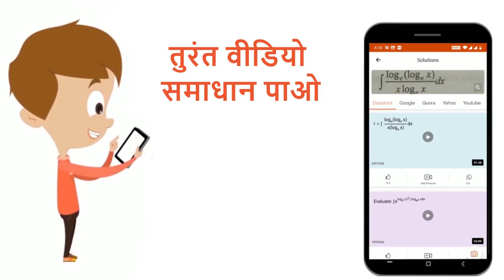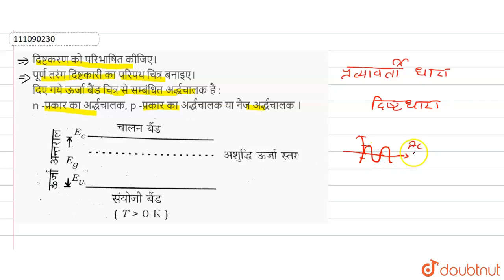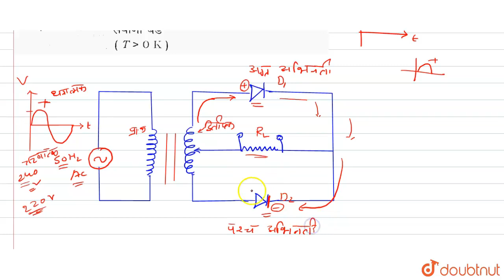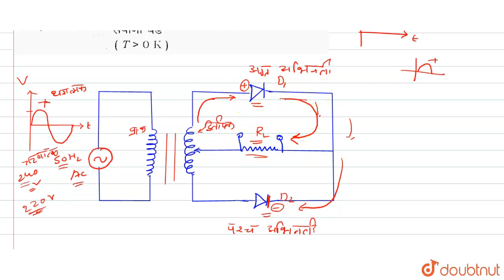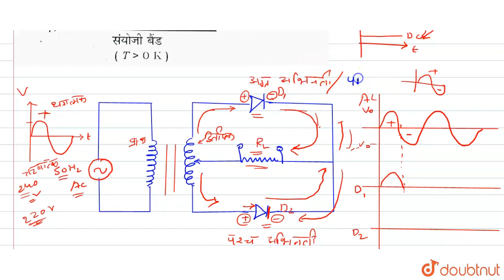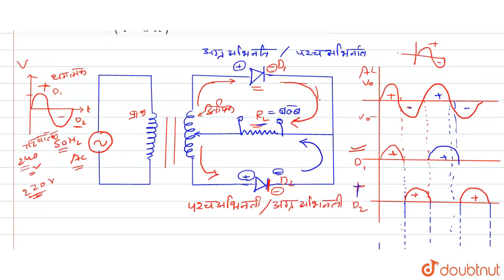दिष्टकरण को परिभाषित कीजिए। पूर्ण तरंग दिष्टकारी का परिपथ चित्र बनाइए। दिए गये ऊर्जा बैंड चित्र ...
दिष्टकरण को परिभाषित कीजिए। पूर्ण तरंग दिष्टकारी का परिपथ चित्र बनाइए। दिए गये ऊर्जा बैंड चित्र से सम्बंधित अर्द्धचालक है : n -प्रकार का अर्द्धचालक, p -प्रकार का अर्द्धचालक या नैज अर्द्धचालक ।
Class: 12
Subject: PHYSICS
Chapter: QUESTION PAPER 2015
Board:Rajasthan Board

👉 Have Any Query? Ask Us.